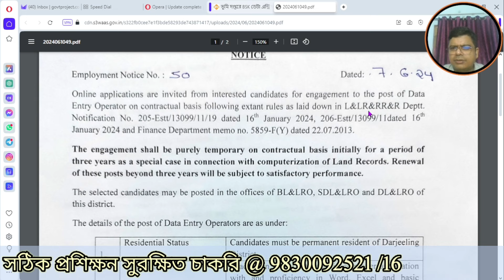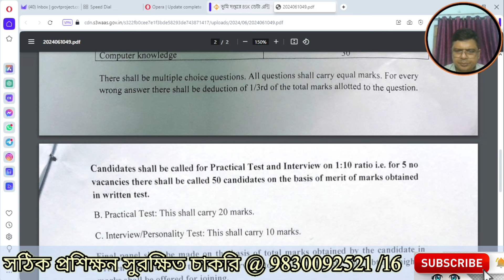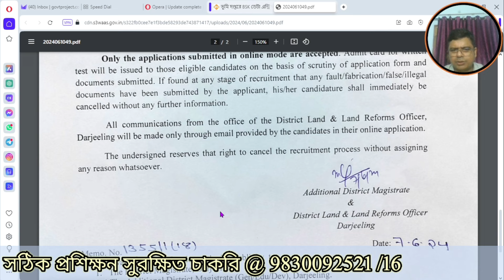নিজের জেলায় ডাটা এন্ট্রি জব। BLRO & LRO অফিশিয়াল জব । সীমিত সিট এখনই এপ্লাই কর।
For query call Mr S Pal 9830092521

Data Digitalization Job || Block & Districtwise  || Recruitment || Convolution Educare || PK Das

bangla sahayata kendra latest today,
 bsk center,
bangla sahayata kendra recruitment 2022,
 bangla sahayak kendra recruitment 2022,
বাংলা সহায়ক কেন্দ্র নিগয়,
বাংলা সহায়ক কেন্দ্র আবেদন,
bangla sahayata kendra apply process ,
bangla sahayak kendra apply details,
বাংলা সহায়ক কেন্দ্রে নিয়োগ.